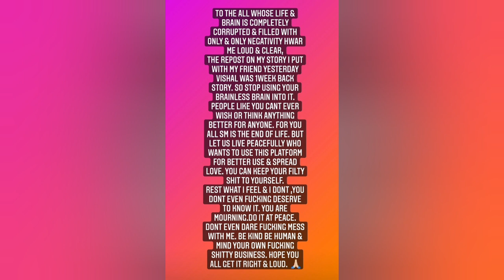Mahi vij की फटकार बाद Devoleena ने दिया reaction कह डाली बात sidharth के लिए। ।